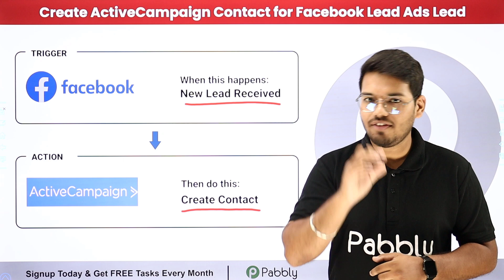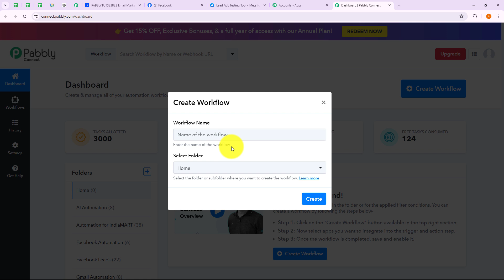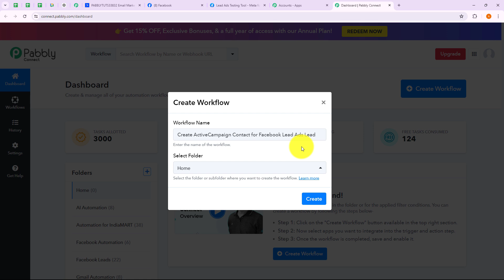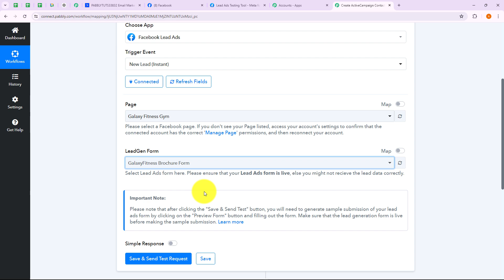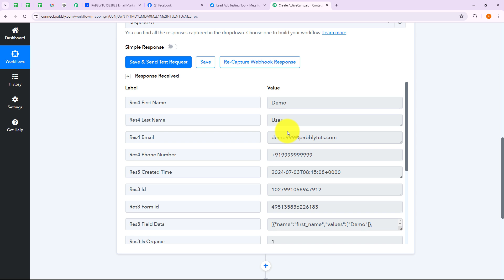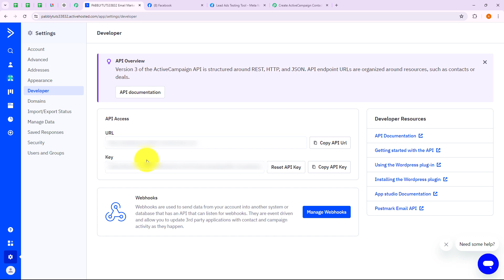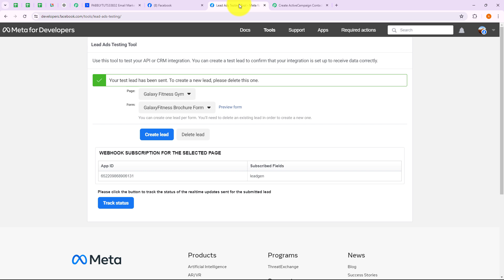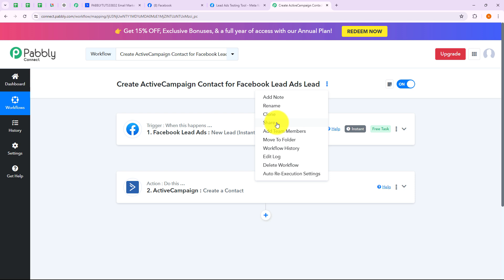How to Create ActiveCampaign Contact for Facebook Lead Ads Lead (in Hindi)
In this video, we'll guide you through the process of automatically creating ActiveCampaign contacts for new leads captured from Facebook Lead Ads using the powerful capabilities of Pabbly Connect. If you're using Facebook Lead Ads to generate leads and want to seamlessly manage them in ActiveCampaign for effective email marketing, this integration will streamline your lead nurturing and customer relationship management effortlessly.

🔍 What You'll Discover:

Facebook Lead Ads Integration: Learn how to capture leads from your Facebook Lead Ads campaigns using Pabbly Connect. Facebook Lead Ads provide a convenient way to collect lead information directly from ads on Facebook.

ActiveCampaign Contact Creation: Explore the step-by-step setup to automatically add new leads as contacts in ActiveCampaign. ActiveCampaign is a robust email marketing platform that helps businesses automate campaigns and engage with customers.

Pabbly Connect Automation: Witness the power of Pabbly Connect as it connects Facebook Lead Ads with ActiveCampaign, ensuring that your leads are seamlessly imported and managed for effective marketing campaigns.

🤔 FAQs Covered in this Video:

✅ Automate ActiveCampaign Contact Creation from Facebook Lead Ads
✅ Configure Pabbly Connect for Facebook Lead Ads - ActiveCampaign Integration
✅ Enhance Lead Nurturing with Automated Contact Management

1. Automation: Pabbly Connect offers automation capabilities that can help you automate mundane and repetitive tasks. This allows you to save time, money and resources.

2. Integration: Pabbly Connect provides a wide range of integrations so that you can connect different web services with each other. This helps you to create smarter workflow processes and make your business more efficient.

3. Security: Pabbly Connect takes security seriously and provides an industry-standard security system to protect your data and applications.

4. Scalability: Pabbly Connect is highly scalable and allows you to easily add new applications and services to your workflow.

 5. Cost-effective: Pabbly Connect is cost-effective and provides plans for different business sizes.